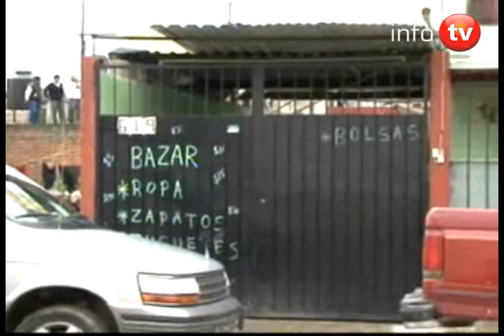Condenan a líder de Los Zetas en Puebla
El Juez Primero de Distrito de Procesos Penales Federales en Tamaulipas dictó auto de formal prisión contra Manuel Antele Velasco El Comandante Puebla, por su probable responsabilidad en la comisión del delito de delincuencia organizada. Las noticias más importantes de la jornada del 9 de julio en info tv del periódico digital e-consulta.